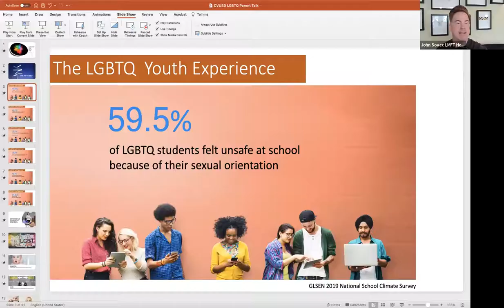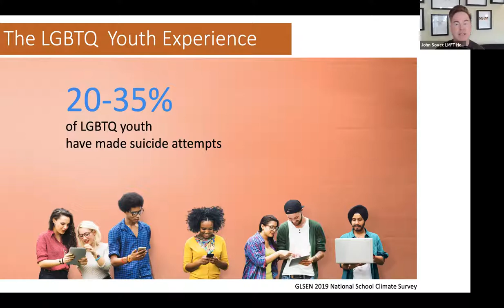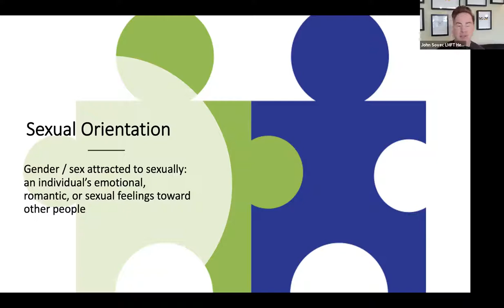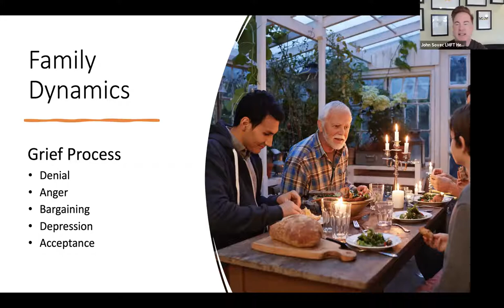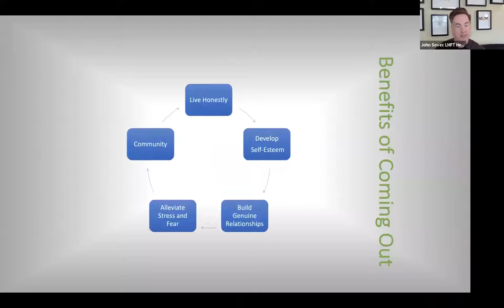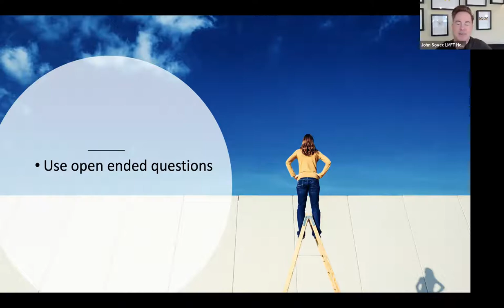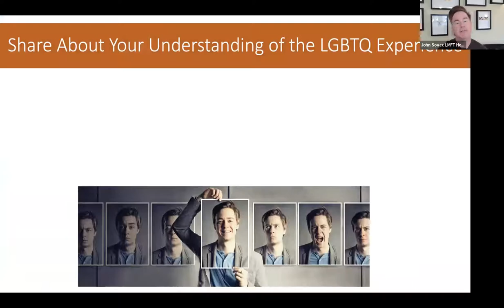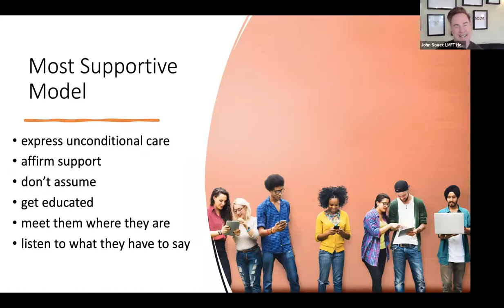Communicating with Your LGBTQ Child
John Sovec, LMFT, shares strategies for parents/guardians to communicate better with their children, build awareness of the unique needs of their LGBTQ child and explore how the coming out process is a journey for the entire family.